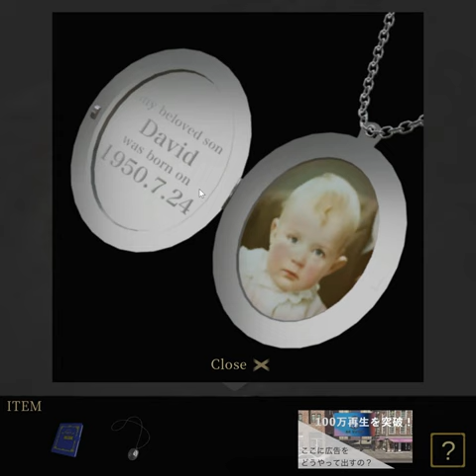[Wanco] The Secret of the Dark House (Three Ends) Walkthrough